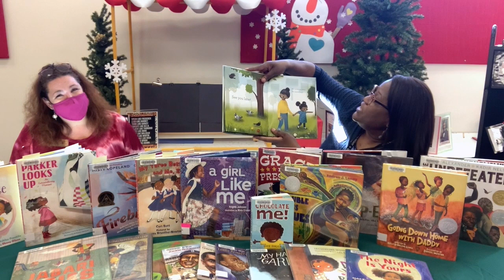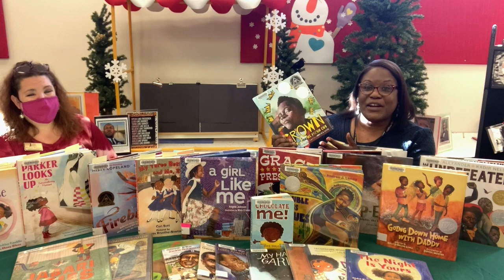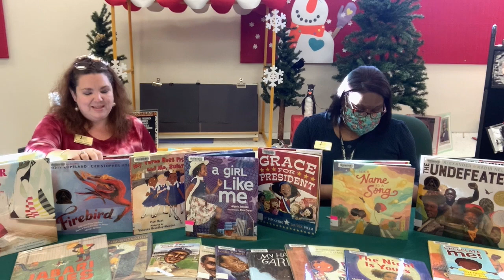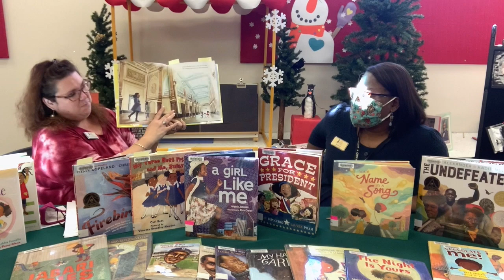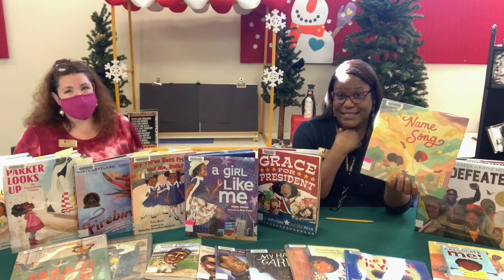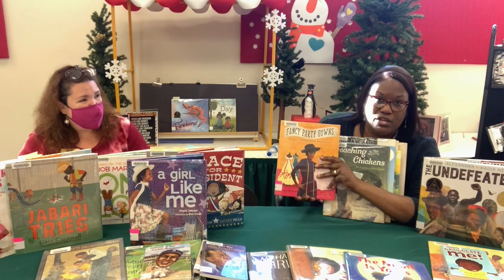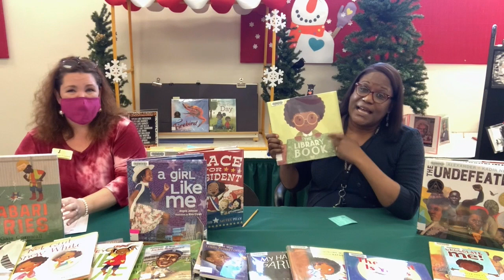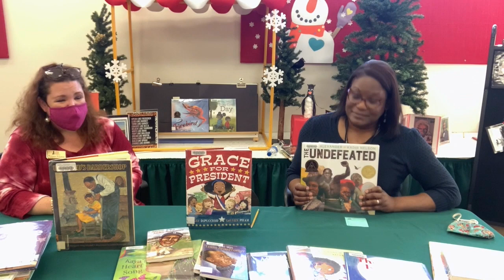Book Bites: Black History Month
Join us for a special Book Bites program for Black History Month Picture books and Elementary books. We will discuss new titles available in the library in honor of February being Black History Month!